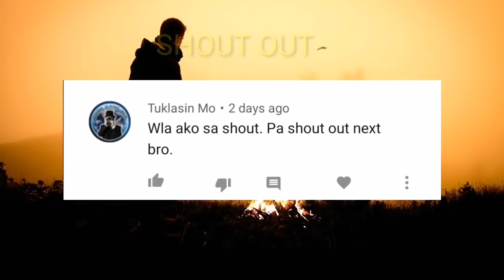MAGANDANG BABAE GINULAT ANG MARAMI SA KANYANG HULING KAHILINGAN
Kamusta mga kaibigan ang ating kwento ngayon ay hangi sa tunay na buhay, ito at tungkol sa isang babae na hiniling na maikasal sa kanyang kaibigan sa huling sandali ng kanyang buhay. minabuti ko nalang po na palitan ang kanilang pangalan..sana po ay magustuhan nyo at tapusin hanggang dulo ang aming video. Maramingaraming salamat po.

CREDITS:

SUGGESTED VIDEO PREVIEW:

SUPPORT

RELATED CHANNEL :

Kaalaman
Tinagalog
Tinig ph
Bulalord
Pinoy mysteries
Win yt
Kevin TV facts
Tulkas tv
Maki trip
Marvelous TV facts
Archlight
Jeff tv
bhes tv

Lexi Lore
RogerRakker
Vhong Navarro
Tukomi
Senpai Kazu
Cong TV
Paolul
Makagago
Rated K
BITAG OFFICIAL
Ja Mill
Alex Gonzaga
Ivana Alawi